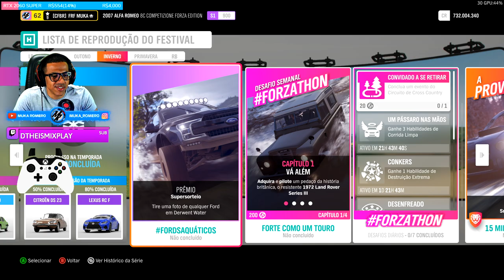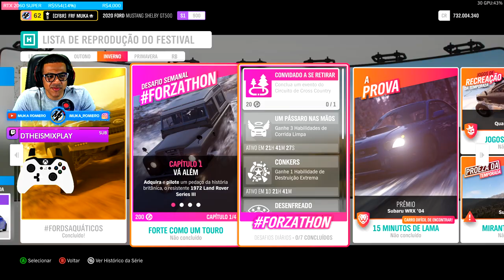FORZA HORIZON 4 - EVENTO SAZONAL DE INVERNO UPDATE 35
Salve galera hoje nos vamos fazer o evento sazonal de inverno para pegar o Citroen DS23

➥Central de Atendimento Xbox 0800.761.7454